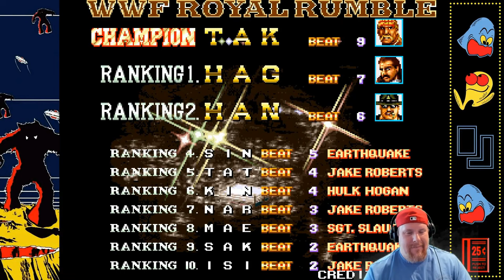Let's Play - WWF Wrestlefest (Arcade)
Welcome back to a fresh new week in January fam! The arcade is open and today I tackle (Or body slam) WWF Wrestlefest baby!

Also send me the memories you have have of said game as well and I will shout you out on the video!

Just send it to @ThrashsRetroGR on Twitter or right here on YouTube!